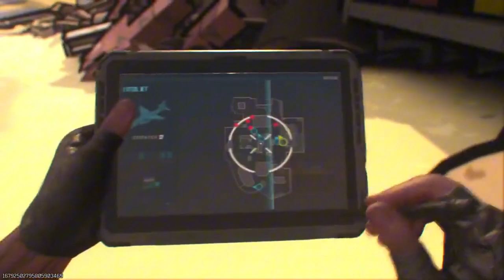Call of Duty Modern Warfare 3 MP Map Yard Gameplay.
Yard is a multiplayer map featured in Call of Duty: Modern Warfare III that was released as part of the Season Five update. Taking place in Sonoran Desert, it is a Core Map designed for 6v6 matches.